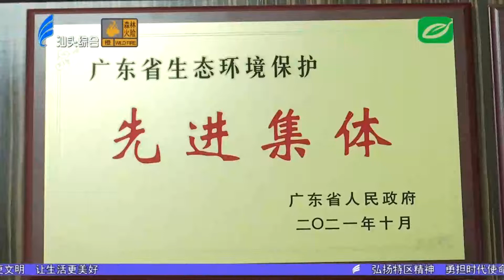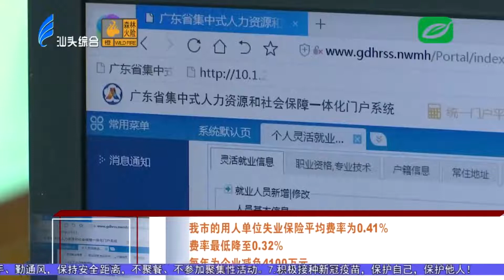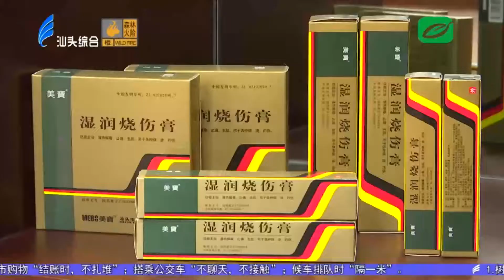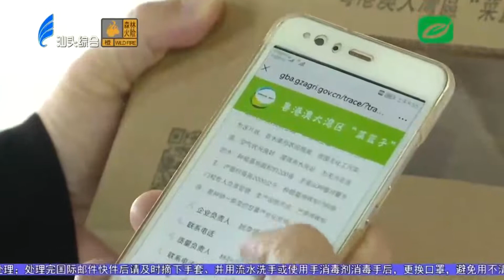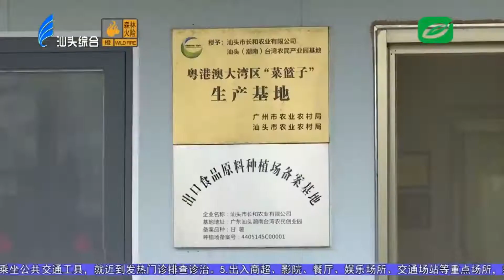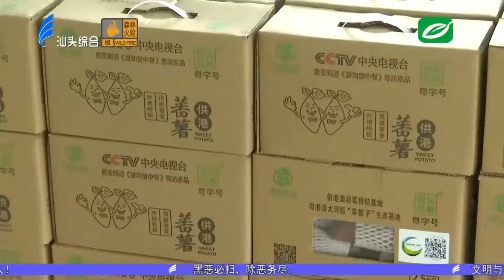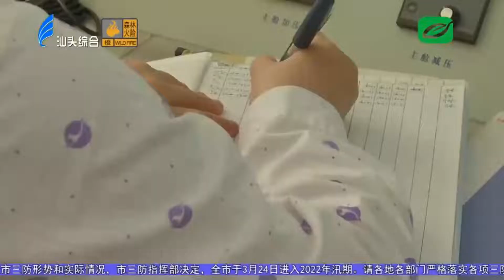汕头新闻2022 04 11